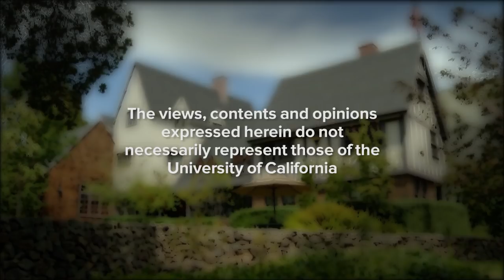The Government's Reputation Crisis with Amy Lerman -- In the Living Room with Henry E. Brady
Political scientist Amy Lerman explores the roots of why trust in government has declined over time even as its performance has improved around the country.  She gives examples of how some services are evaluated differently, based on whether they were perceived as being run by public or private organizations. To change these negative attitudes, Lerman suggests that public officials do a better job at explaining what governments do in this conversation with Henry E. Brady, Dean of the Goldman School of Public Policy at UC Berkeley.   Series: "Richard and Rhoda Goldman School of Public Policy at UC Berkeley" [4/2018] [Show ID: 33484]